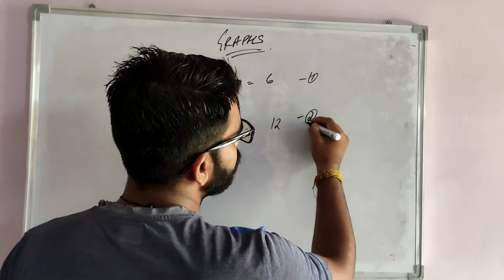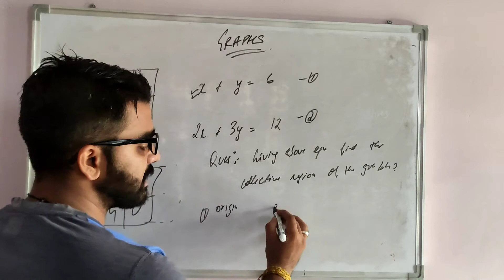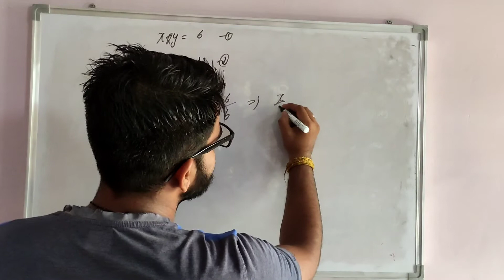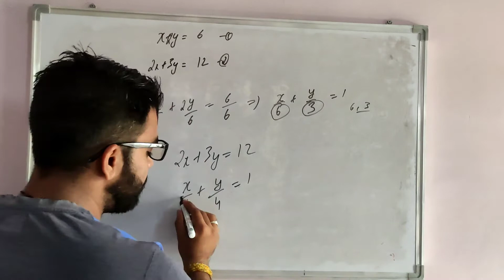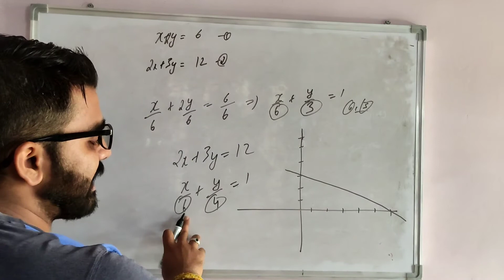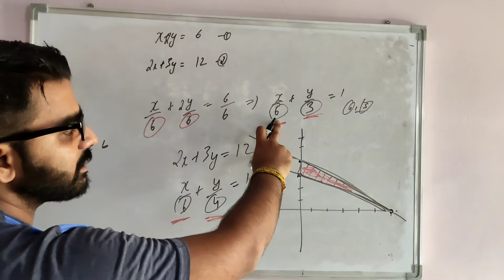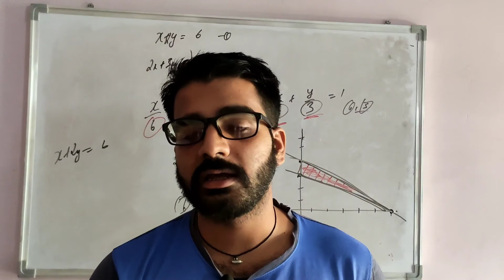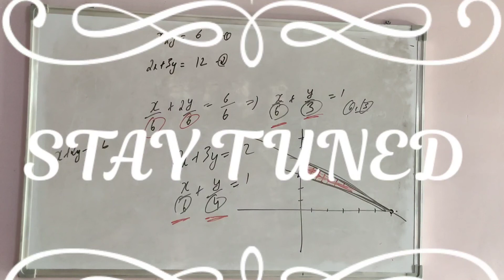Solving linear equations in two variables... Graphical question solve in 10 sec .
In this video u can know how to solve graph related ques under just10 sec